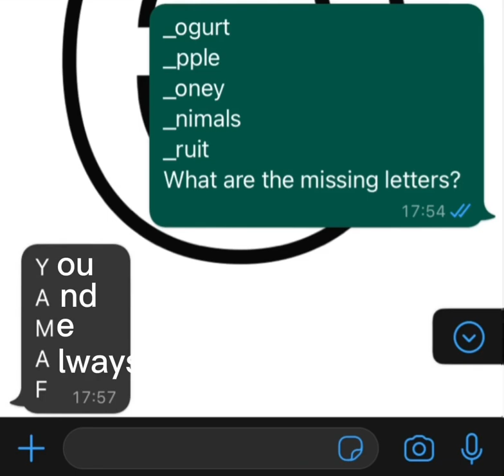You and me, always forever…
ily @miaxx